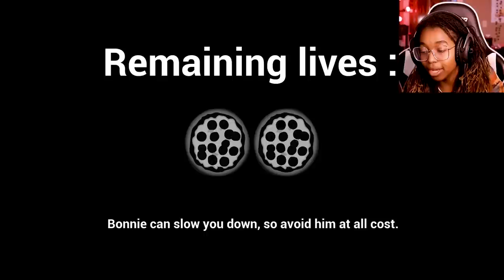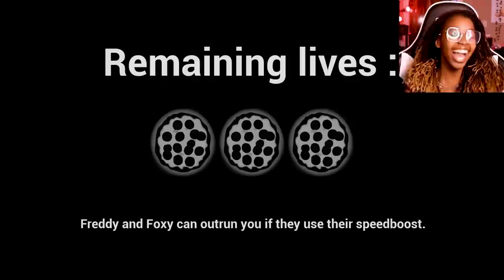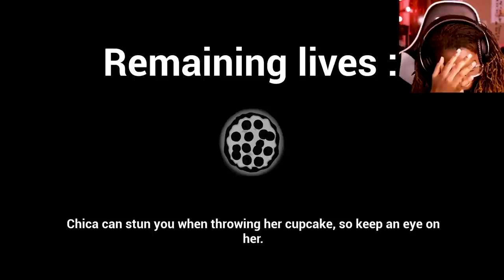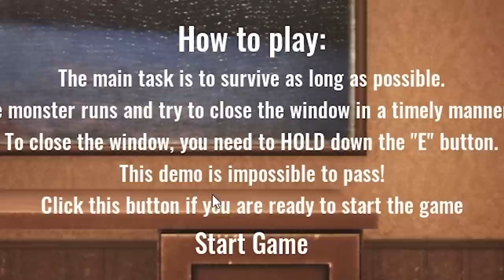LOCK THE DOOR OR HE COMES IN (2 Scary Games) | Shonyx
You either run from FNAF characters in a dark and creepy maze OR lock the windows to keep knock-off Foxy out. Which would you rather?

▶︎Stream Clockwork!